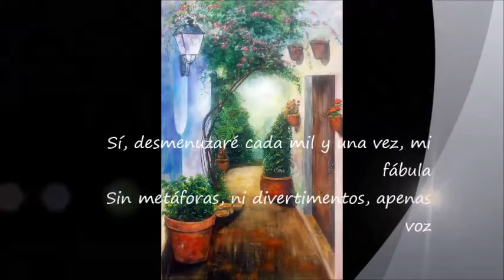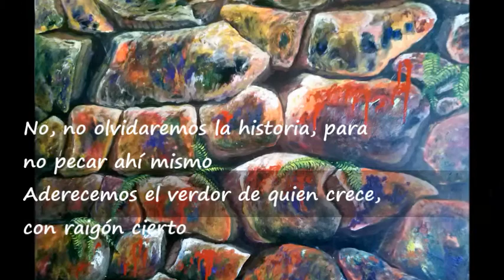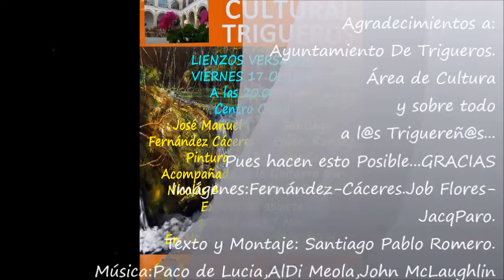Exposición 17oct 17nov 2014 José Manuel Fernández Cáceres Santiago Pablo Romero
Una pequeña muestra del embeleso que podréis disfrutar, en la exposición. Embebiéndoos de cada trazo, y cada tinta, de cada pintura y cada poema, al igual que los autores lo hicieron al parirlos, ;) :D